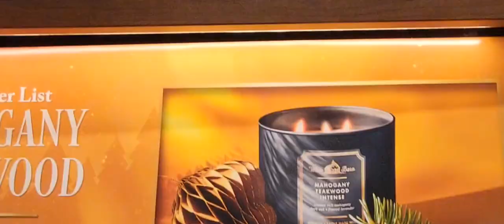Bath and Bodyworks Christmas2023 collection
BUSINESS ADDRESS:👇🏾

Ann Marie Gumbs
8005-C Creighton PKWY